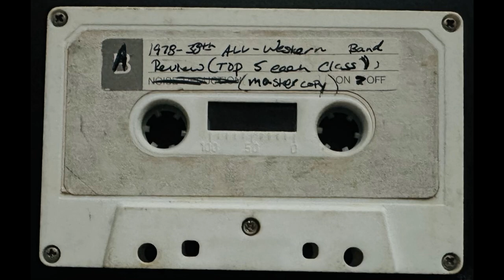1978 All Western Band Review - Cassette Rip/Transfer HQ/HD Quality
When I was in high school (Late 80s) my band director had these all-western band review recordings. Not really knowing what was on the records, but loving audio/stereo equipment, I took a chance and recorded two records on the same tape as a test sample to see how they would turn out using my parent's recording equipment.

30 years later I have found the tape and sharing it with the community!

I don't have a lineup or an order so Im hoping the community can help fill in the gaps and name the high schools. I can name a few (listed below) but with your help, we can find them all!

Would be happy to help and share with the community!

1978 All Western Band Review

Castle Park  11:56
Arcadia  47:06

Can you help ID some of the bands?